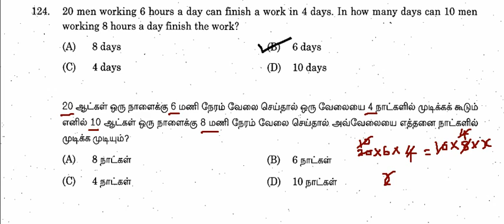TNPSC GROUP 5 A (25.11.2017) MATHS Q & A WITH SOLUTION -9/25